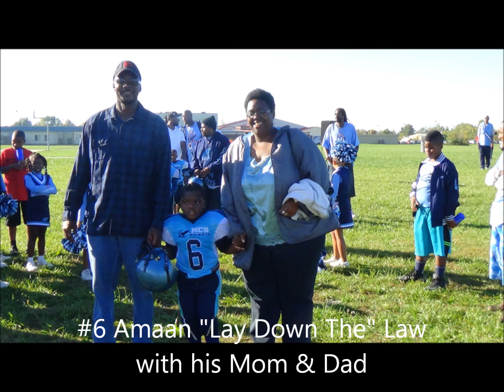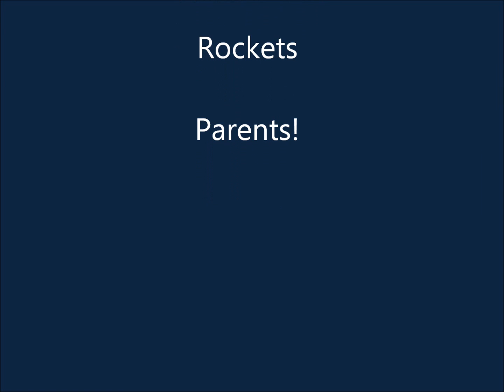Millennium Rockets 75lb Homecoming Photos October 12, 2013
Millennium Rockets 75lb Homecoming 2013 Photos